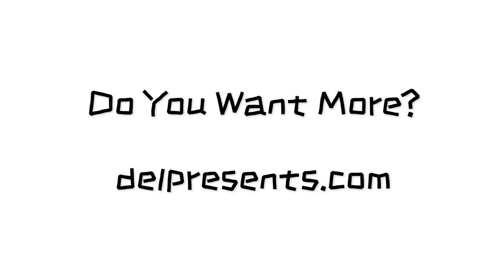Del Presents Manik Mondaze Season 1 Trailer